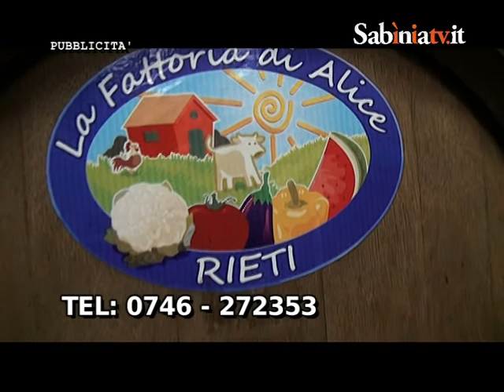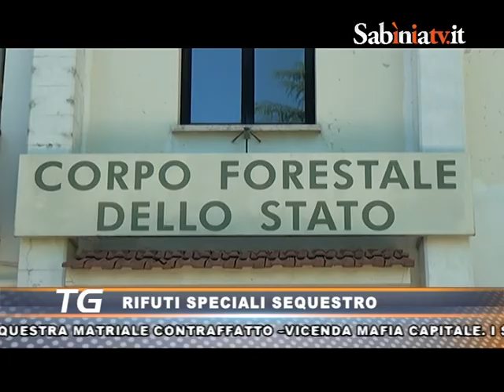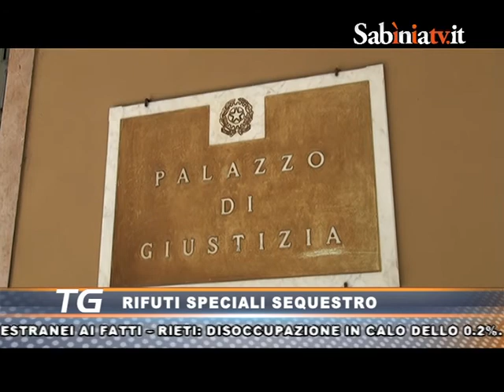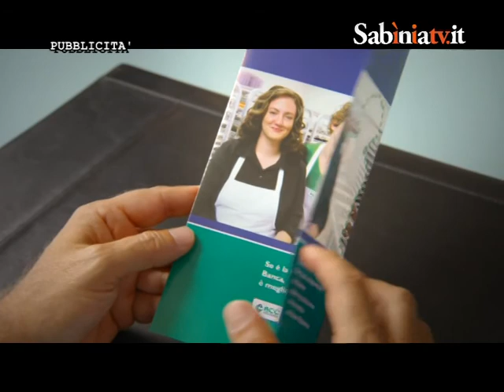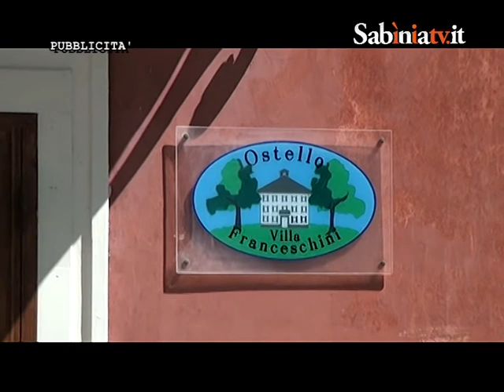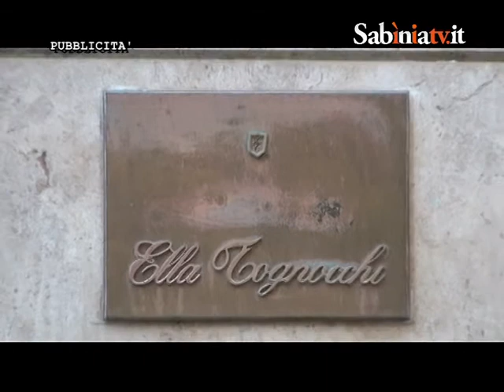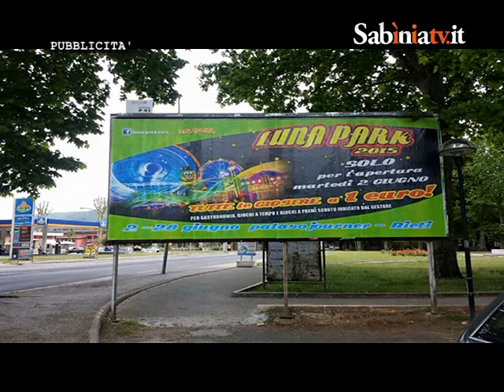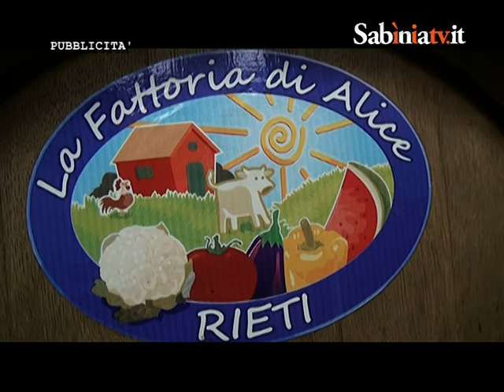Sabinia Tv, telegiornale 9 giugno 2015